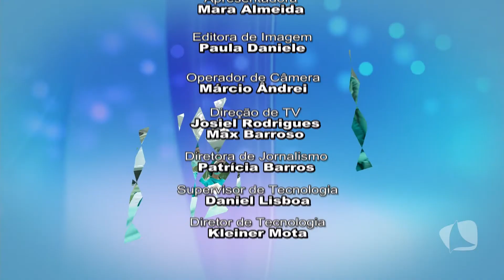BEM ASSIM 09 07 18 BLOCO 03